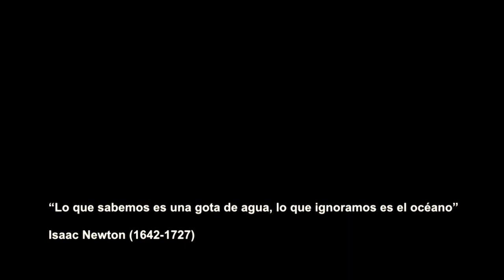ISLAS CANARIAS, UN OBSERVATORIO DEL OCÉANO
Las islas Canarias son un oasis en el océano, un mirador a las aguas abiertas donde poder contemplar una gran diversidad de cetáceos.